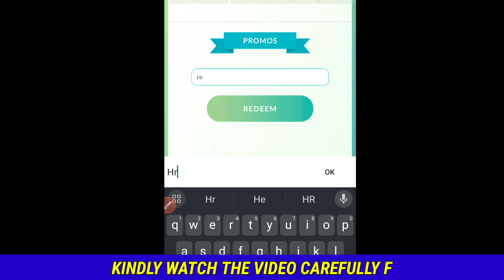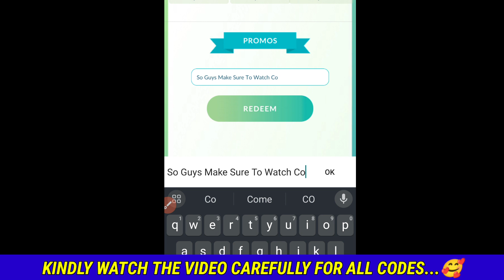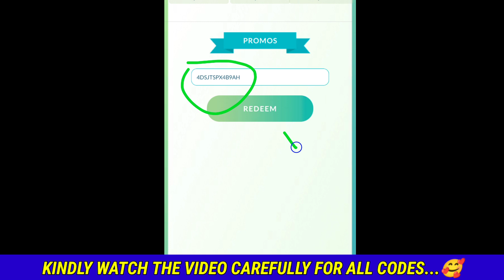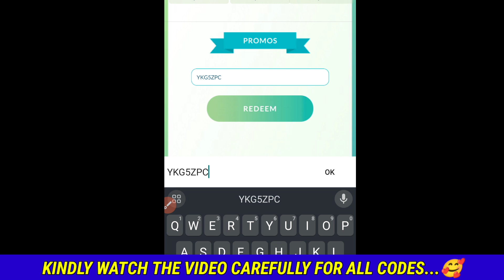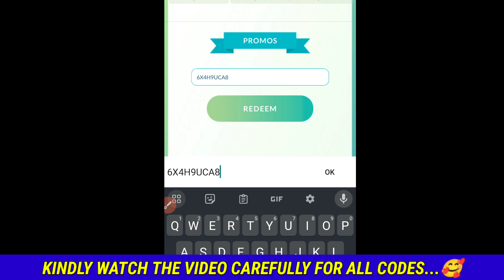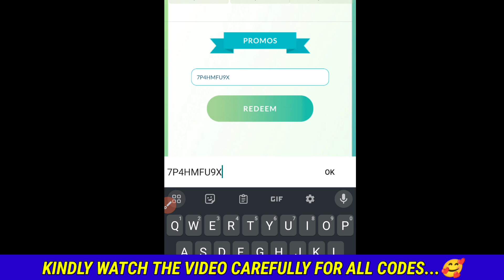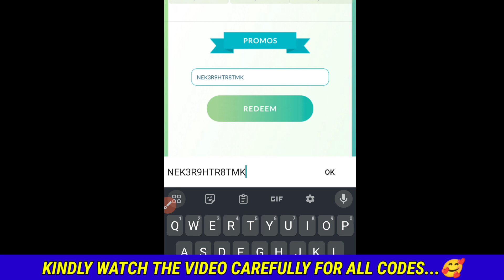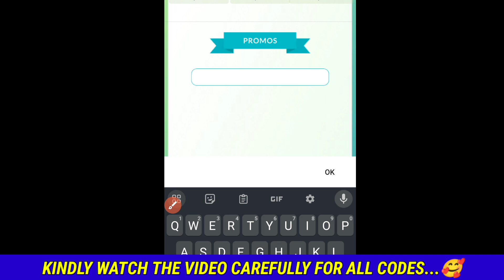All New!! POKEMON GO PROMO CODES - POKEMON GO CODES 2023 - CODES POKEMON GO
Cover Topic :-

1) pokemon go
2) pokemon go promo codes
3) pokemon go codes
4) pokemon go promo codes 2023
5) pokemon go friend code
6) code pokemon go
7) pokemon go codes 2023
8) pokemon go promo code
9) promo codes for pokemon go
10) pokemon go code
11) pokemon go pokecoins promo codes
12) promo code pokemon go
13) pokecoins promo code 2023

How to Redeem Pokemon Go Promo Codes?

 Redeeming Pokemon Go promo codes is easy,
but the process is different depending on if you are playing iOS or Android.

For Android devices, open up the shop by clicking on the Poke Ball in the bottom center of the screen.

Go into the shop and scroll to the bottom. You will see an area to enter promo codes there.